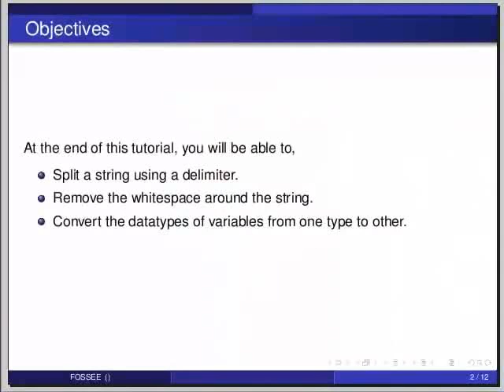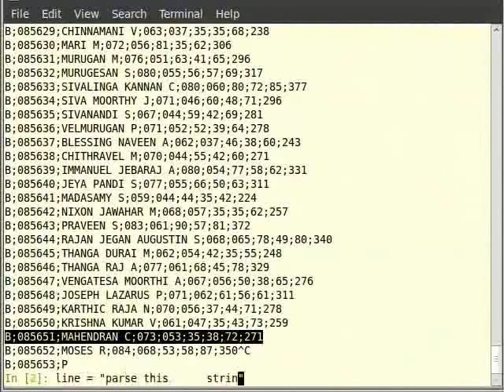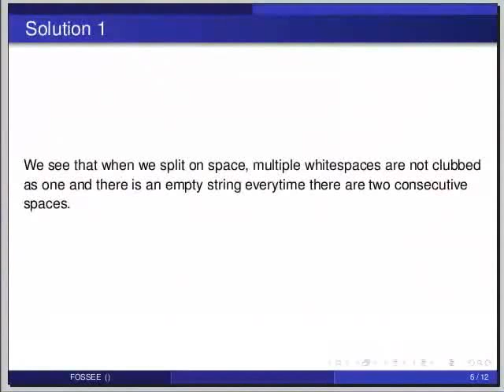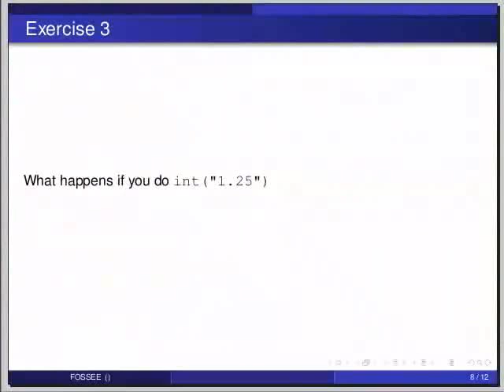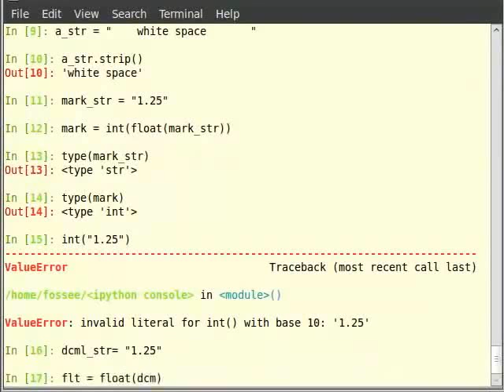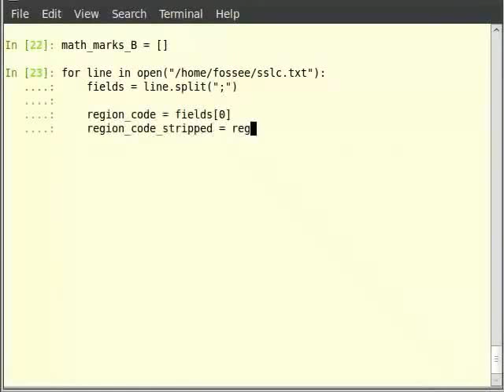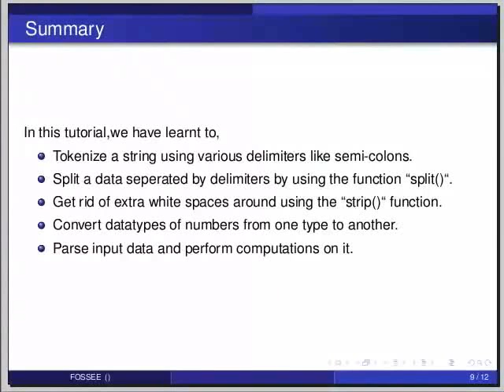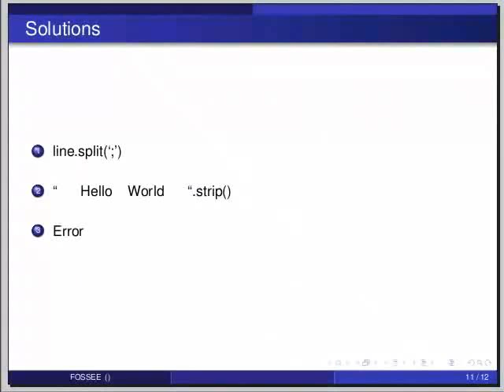Parsing data - Tamil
Parsing data

    explain what is parsing
    strip (with strings)
    split (with strings)
        with delimiters
            specify space as delimiter
    datatype conversion
    reading from files
        do the same problem done with loadtxt (for pendulum)
        basic parse sslc text